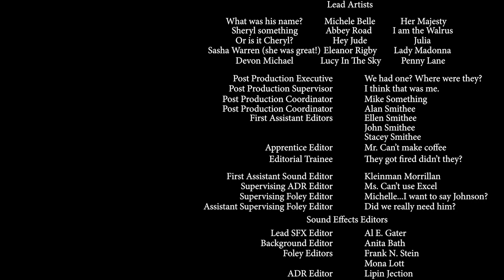Rapper vs. Cow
Rapper vs. Cow comedy sketch - Here we answer the question asked through the ages...who would win in a rap battle??? A rapper? Or a cow? Prepare for the most ultimate showdown of the centuries as these bovine confront rural Ontario's number one rapper.

Directed by - Miranda Millar
Written by - Joshua Young
Executive Producers - Miranda Millar, Joshua Young and Chuck McLearn
Producers - Fiona Warde, Sasha Latoya and Aidan O'Callaghan
Cast - Cow and Joshua Young

Special Thanks to: Rod Cooley, Tracy Alves, Jennifer Bradley, Jane McCarthy, Stephanie Clervi, Maria Gillighan, Emilie Pothier, Emily Baker, Brendan Jeffers, Sarah MacDonald, Greg Jeffs, Sasha Latoya, Deborah Young, Alex Wong, Sara Cymbalisty, Joelle Reid, Kevin Kirchner, Frietzen Kenter, Percy Mullally, Elizabeth Morriss, Mike Millar, Ally Fiola, Eli Galvez, Patricia Torres, Lennart Krogoll, Sokol Qoli, Fiona Warde